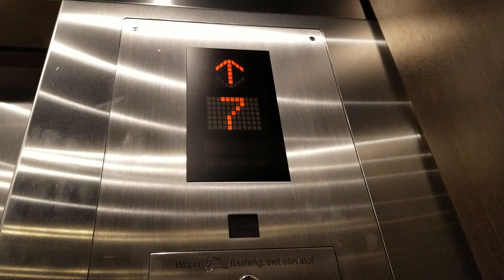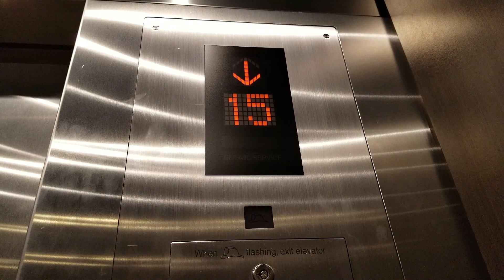Reupload: 2017 Mitsubishi DiamondTrac Elevators | Charter Hotel | Seattle WA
Mt first DiamondTrac lifts in the PNW. Reupload.

Installed 2017